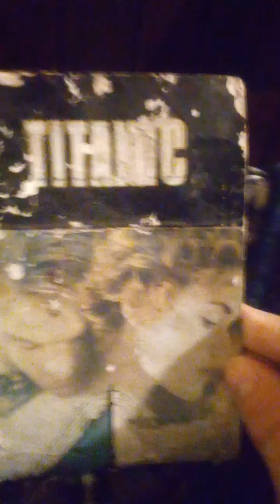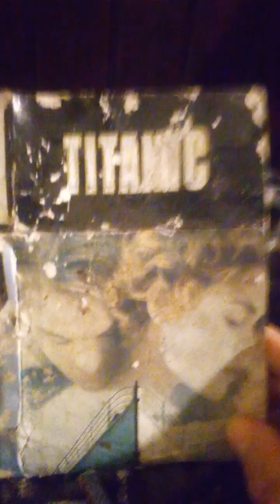A Titanic (Kate actress) find, proves the Kaiten (shake the heavens) torpedoes of Katie Leising...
The Kaiten torpedoes dream was prophetic.